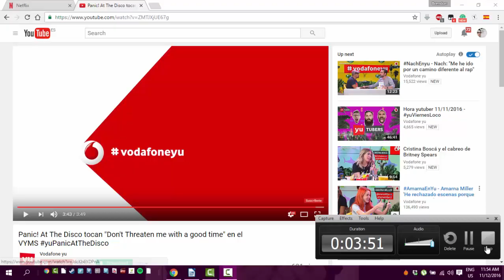Don't Threaten Me with a Good Time live in Barcelona!